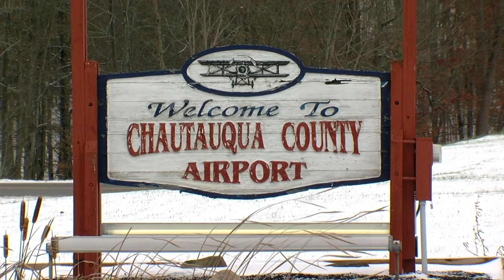Jamestown plane crash my vo first part of package